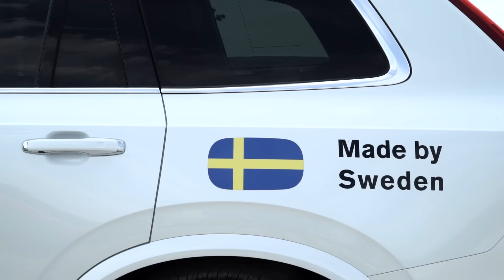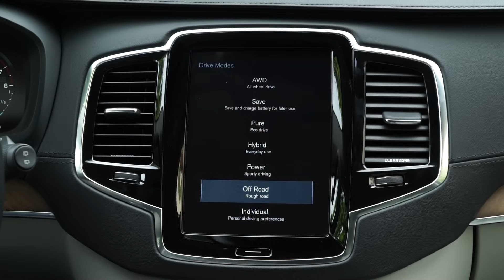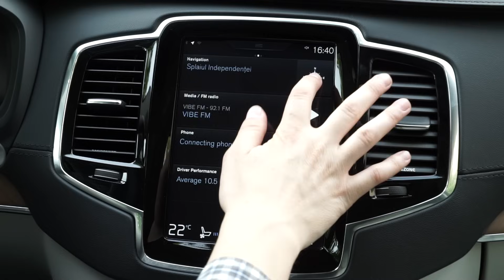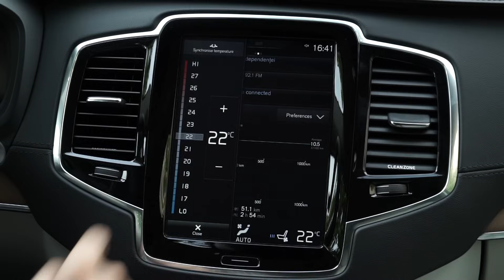Volvo XC90 T8 (2015) - Cavaleria.ro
Muzica:
MK2- Drive Away (Youtube)